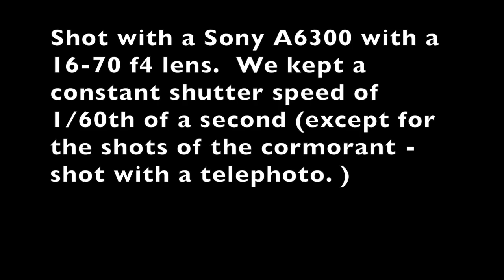PAGR October 24